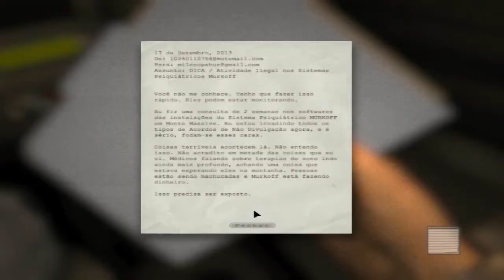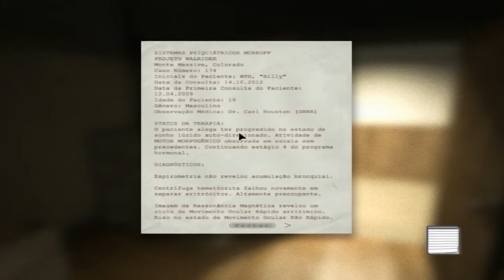THE CAGÃO - Outlast #1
SEJA UM TROLL:
• Meu twitter: @TrollGamesx11
Jogo: Outlast
Outlast
Gameplay de outlast
Mande sugestão para novos jogos no canal!